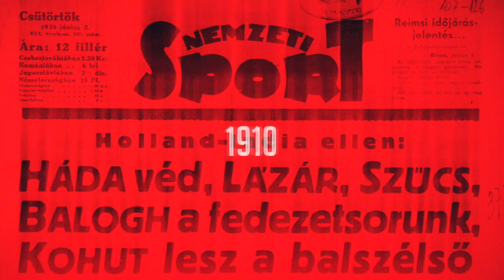Dibusz: A bajnokságban meg kell találni a csapat motivációját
Mint ismert, a Ferencváros 2–0-ra kikapott a Puskás Arénában a német Bayer Leverkusentől, így 4–0-s összesítéssel kiesett a labdarúgó Európa-liga nyolcaddöntőjéből. A találkozó után Dibusz Dénes válaszolt az újságírók kérdéseire.